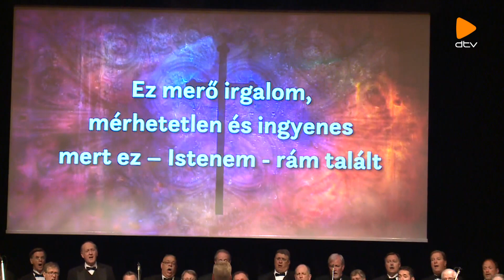Erőnk forrása (2019.05.23.)